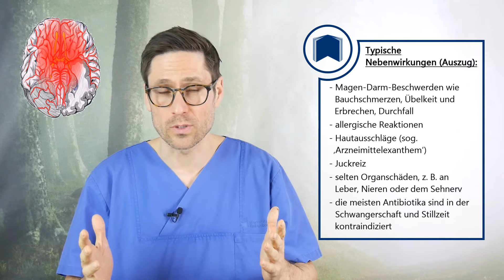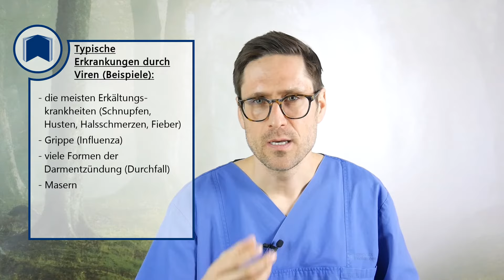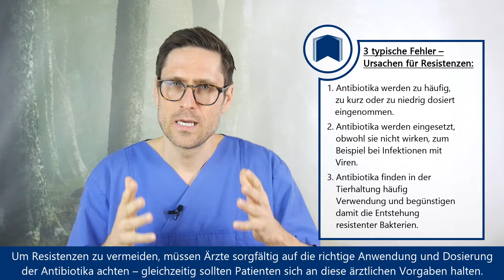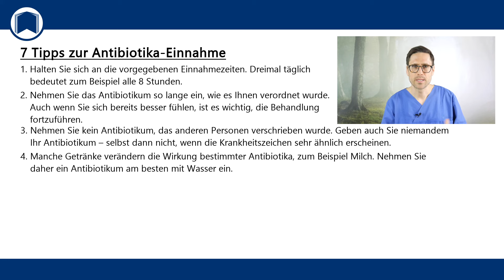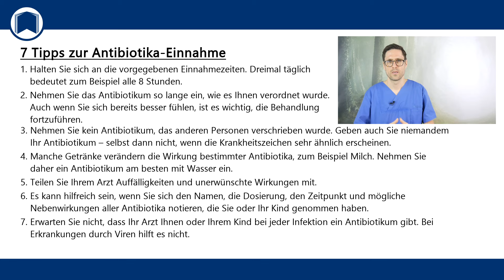Antibiotika: Das sollten Sie wissen! Häufige Fehler bei Penicillin & Co - Nebenwirkungen & Resistenz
1. Herz & Herz-Kreislauf-System zu stärken
Medizinisch war die Entdeckung der Antibiotika ein absoluter Meilenstein. Sie ermöglichten die Behandlung zuvor unheilbarer Krankheiten, wie Hirnhautentzündungen oder Syphilis. Im Laufe des letzten Jahrhunderts wurden viele verschiedene Wirkstoffgruppen etabliert, die eine große Anzahl von Erregern abdecken. Heutzutage haben wir jedoch auch sehr mit den Auswirkungen der großzügigen Verwendung von Antibiotika zu kämpfen: Mehr und mehr Bakterien sind inzwischen gegen einen oder mehrere Wirkstoffe resistent, was die Behandlung zunehmend schwieriger und das allgemeine Gesundheitsrisiko bedeutend höher macht. Es ist daher wichtig, die Medikamente mit Verstand und Sorgfalt anzuwenden. Einsatzgebiete, Tipps zur Dosierung aber auch Gefahren & Risiken…diese Punkte diskutiere ich jetzt im Video 📽.

👉 Ein paar Fakten zu den Antibiotika:
- Medikamentengruppe gegen bakterielle Infektionen
- verschiedene Wirkstoffgruppen
- Breitband- und Schmalspektrumantibiotika
- Gefahr der Resistenzbildung durch übermäßige und fehlerhafte Anwendung
- nicht wirksam gegen virale Infektionen (z. B. die meisten Erkältungen oder die Grippe)
- einige Antibiotika helfen bei parasitären Erkrankungen

Antibiotika (aus dem Griechischen: anti = gegen, bios = Leben) sind Medikamente zur Behandlung von Infektionen. Meist werden sie zur Bekämpfung von bakteriellen Infektionen, seltener auch bei parasitären Erkrankungen eingesetzt.

👉 Bakteriostatische Antibiotika hemmen Bakterien in ihrem Wachstum.
👉 Bakterizide Antibiotika töten Bakterien ab.

Wichtige Antibiotika-Gruppen (Auszug):
Beta-Laktam-Antibiotika: Dazu gehören u. a. Penicilline (z. B. PenicillinG, Amoxicillin), Cephalosporine (z. B. Cefuroxim) und Carbapeneme (z. B. Imipenem).
Aminoglykosid-Antibiotika (z. B. Gentamicin)
Makrolid-Antibiotika (z. B. Erythromycin, Clarithromycin)
Reserveantbiotika (z. B. Cephalosporine der 4./5. Generation)

Mehr dazu aber in meinem Video 📽✅

Mit „Video-Visite Dr. Weigl“ haben Sie den aktuellen und medizinisch-wissenschaftlichen Kanal gefunden, der Themen rund um die Bereiche Medizin und Gesundheit verständlich aber basierend auf Fakten, Richtlinien und Studien beschreibt. Insbesondere gehe ich dabei auf Volkskrankheiten wie Rückenschmerzen aber auch grundlegende Informationen wie z.B. über # Infektionen, Bakterien, Viren und auch Antibiotika, ein.

▬ Empfohlene Literatur ▬▬▬▬▬▬▬▬▬▬▬

Welche Antibiotika gibt es? Vor- und Nachteile

▬ Social Media ▬▬▬▬▬▬▬▬▬▬▬▬▬▬▬